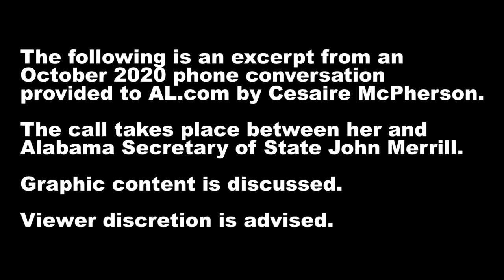Phone recording of Alabama Secretary of State trying to end extramarital affair - Excerpt 1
Cesaire McPherson provided Al.com with a recording of an October 2020 conversation between her and Alabama Secretary of State John Merrill. During the conversation, Merrill seems to try to end his relationship with McPherson, who was reluctant to break off the affair.